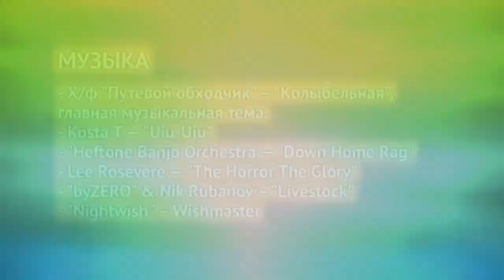WARFACE: Дуглас Сполдинг против тьмы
Спецоперация "ОПАСНЫЙ ЭКСПЕРИМЕНТ".
Художественное прохождение от лица Дугласа Сполдинга - главного героя повести "Вино из одуванчиков" Рэя Брэдбери.

МУЗЫКА
- Х/ф "Путевой обходчик" — "Колыбельная", главная музыкальная тема.
- "Kosta T – "Uiu-Uiu"
- "Heftone Banjo Orchestra" – "Down Home Rag"
- Lee Rosevere – "The Horror The Glory"
- "byZERO" & Nik Rubanov – "Livestock ..."
- "Nightwish" – "Wishmaster"

ИСПОЛЬЗОВАННЫЕ МАТЕРИАЛЫ
- Компьютерная игра "Warface"
- Рэй Брэдбери, "Вино из одуванчиков" — избранные цитаты
- Документальная хроника Второй Мировой войны

ИСПОЛЬЗОВАНЫ МАТЕРИАЛЫ С САЙТОВ
- gameguru.ru (обои для рабочего стола)